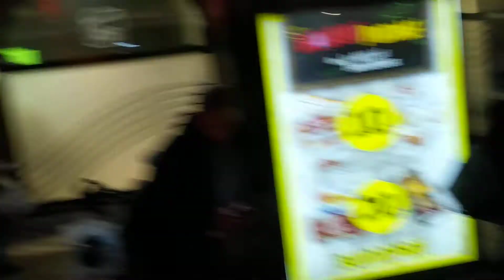Busride in Trondheim, Norway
Into the city centre